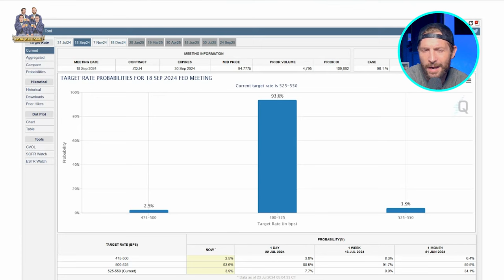E57: Fed Cuts Coming, Evictions Spiking & Kamala Policy Expectations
In this episode of Drunk Real Estate, J provides a comprehensive analysis of the current economic climate, focusing on inflation trends and the potential for a Fed rate cut in response to recent economic softening. They discuss the rising challenges of evictions post-COVID-19, driven by escalating rents and fraudulent tenant applications. With the upcoming presidential election looming, they speculate on the policy implications under a potential Kamala Harris administration, particularly concerning affordable housing and rent control. The episode underscores the financial dynamics of the election, highlighting how Harris may leverage Biden’s campaign resources. This episode navigates these complex economic indicators and their implications for landlords, renters, and real estate investors alike.

J Scott (he goes by "J") is an entrepreneur, investor, advisor, author, and partner at Bar Down Investments, focused on buying and repositioning large multifamily properties. In the past fifteen years, J has bought, built, rehabbed, sold, lent-on and held over $150M in property around the country. J holds strategic advisor roles in several companies and is the author of five BiggerPockets books on real estate investing, including the best-selling, The Book on Estimating Rehab Costs.

Mauricio Rauld is a standout syndication attorney renowned for his ability to explain legal jargon in plain English. As the founder and CEO of Premier Law Group, he dedicates his practice to helping real estate syndicators raise capital for financial independence. With nearly two decades of securities experience, Mauricio specializes in Reg D exempt offerings and educates investors worldwide on navigating securities laws. Recognized as a "Rising Star" by Super Lawyers, he shares stages with industry giants like Robert Kiyosaki and Ken McElroy. Passionate about education, Mauricio travels nationally to speak to investors, emphasizing the legal aspect of syndication. A UC Berkeley and Loyola Law School graduate, Mauricio resides in Southern California with his wife and children.

AJ Osborne is an American entrepreneur, businessman, and investor who owns and manages his self storage portfolio of over $350 million of assets through his companies Cedar Creek Capital, Bitterroot Holdings, and Clearwater Benefits. He's the owner and host of the largest self storage podcast, Self Storage Income.

Kyle Wilson is a seasoned investor and former professional NHL player turned real estate aficionado. Armed with a degree in Physics from Colgate University and a license as a Pennsylvania realtor, he now specializes in underwriting multifamily deals at BDI, leveraging his expertise to secure the best opportunities in the market. With a portfolio spanning long and short term single-family rentals, high-end rehabs, and large multifamily properties, Kyle's strategic approach has seen him underwrite over 300 properties nationwide in the past 3 years alone. Kyle is also Ashley Wilson's husband.